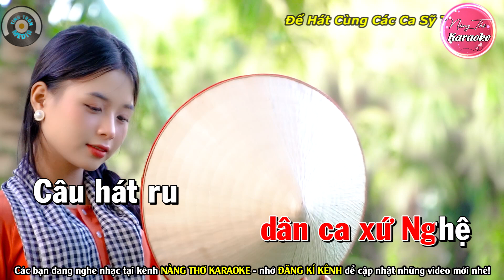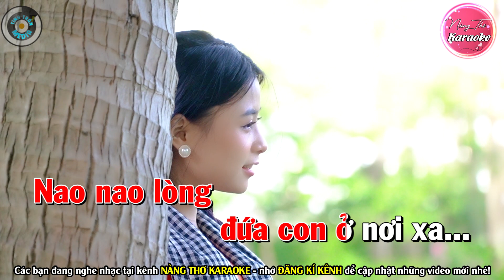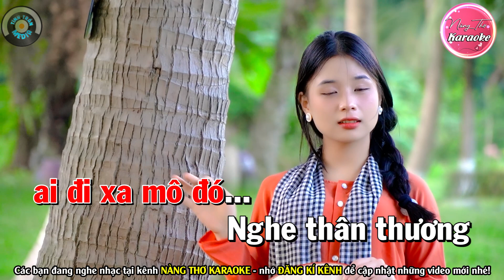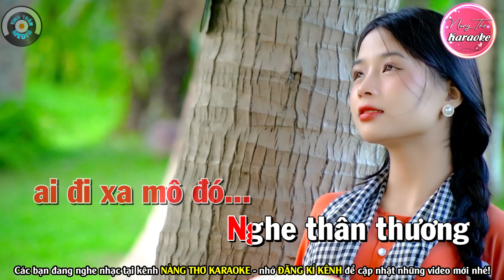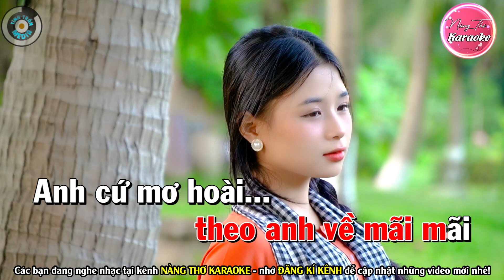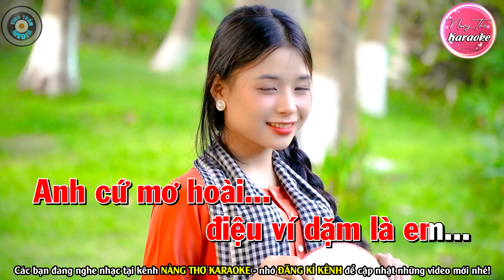ĐIỆU VÍ DẶM LÀ EM Karaoke Tone Nữ ( BEAT CHUẨN) | Thơ Trần Karaoke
Bài hát : Điệu Ví Dặm Là Em
Sáng tác : Quốc Nam
Thể loại :  karaoke
Trình bày : Thơ Trần Karaoke